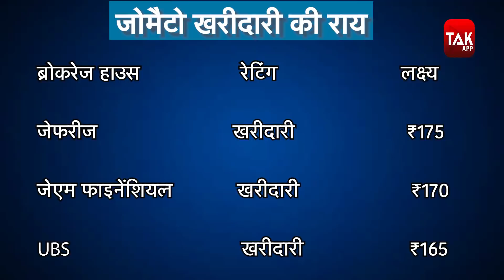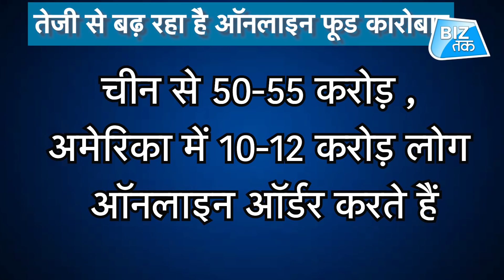आखिर घाटा बढ़ने के बाद भी Zomato के शेयर में क्यों आई तेजी? | Biz Tak